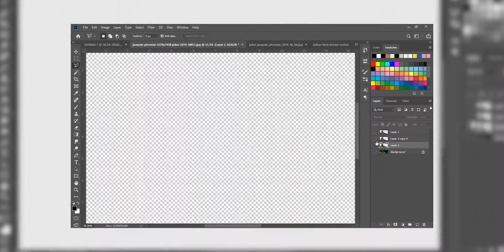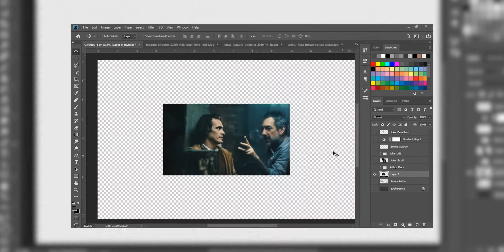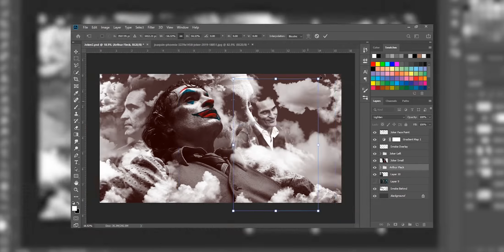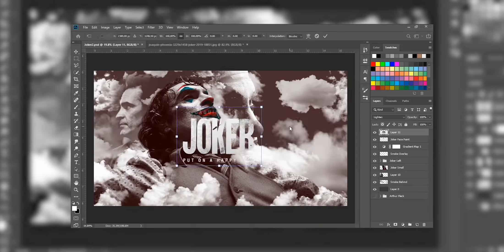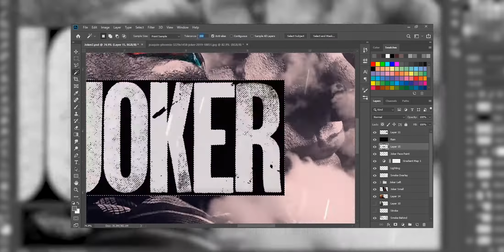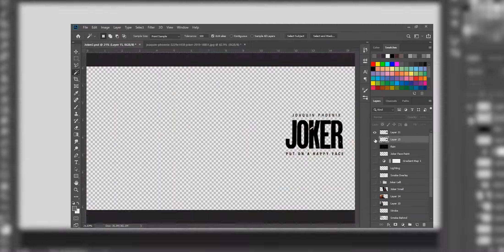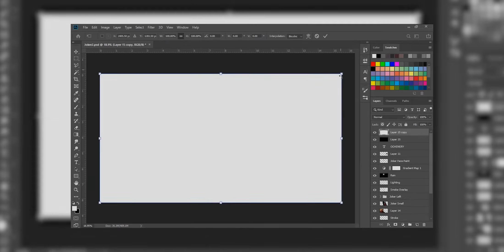Joker - Speed Art 2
𝙈𝙮 𝙢𝙤𝙩𝙝𝙚𝙧 𝙖𝙡𝙬𝙖𝙮𝙨 𝙩𝙚𝙡𝙡𝙨 𝙢𝙚 𝙩𝙤 𝙨𝙢𝙞𝙡𝙚 𝙖𝙣𝙙 𝙥𝙪𝙩 𝙤𝙣 𝙖 𝙝𝙖𝙥𝙥𝙮 𝙛𝙖𝙘𝙚...

Here's my second piece of artwork (out of three) for a film I am extremely excited to see - Todd Phillips' Joker. Tried to go for a different look to the first piece I did, with a tad more colour...

Music comes straight from the two trailers for the Joker Film.

Timestamps:

0:00 Artwork Timelapse
2:25 Final Artwork